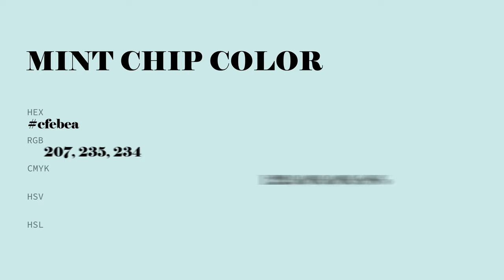Mint Chip color cfebea hex color - Green color - Warm color cfebea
What color is Mint Chip ? cfebea hex color - Green color - Warm color cfebea

Hex cfebea Color Code is also known as Mint Chip color.

Hex cfebea Color code in RGB color code model is created after adding 81.18% red color, 92.16% green color and 91.76% blue color.
Hex cfebea Color code in CMYK color (process color) code model is generated after subtraction of 11% cyan, 0% magenta, 0% yellow and 7% black.